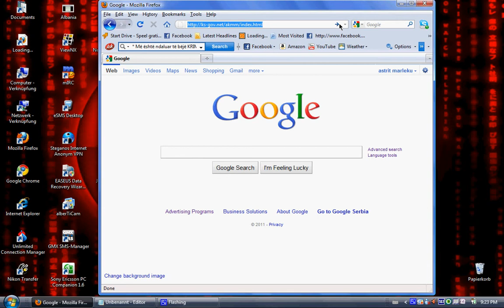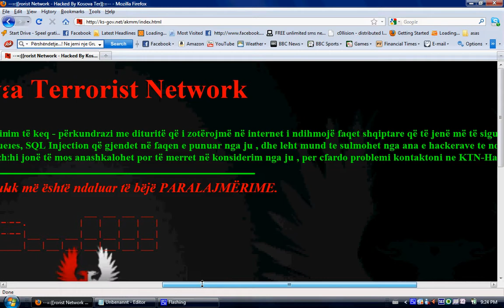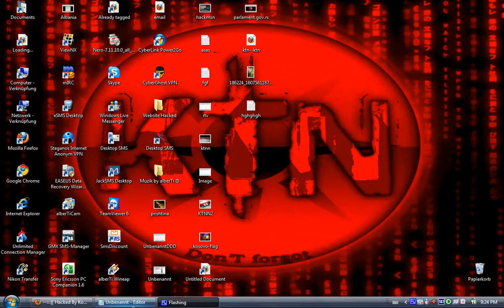Proceted Goverment of Kosovo by: Kosova Terrorist Network